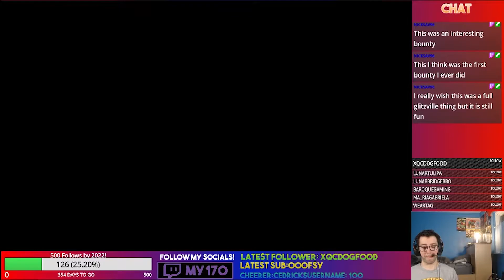Lets Play Bug Fables The Everlasting Sapling Episode 36- Prison Break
A new adventure inspired by Paper Mario, it's Bug Fables: The Everlasting Sapling! Join Vi, Kabbu and Leif as they travel across Bugaria searching for the Everlasting Sapling!

We break into the Rubber Prison, which has been taken over by the Wasps! We must catch up with the Wasp King!